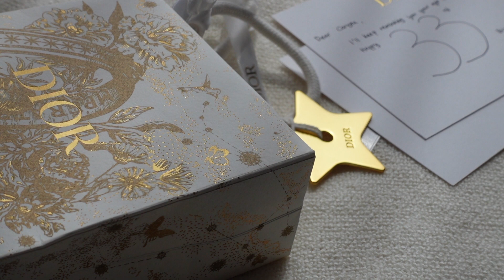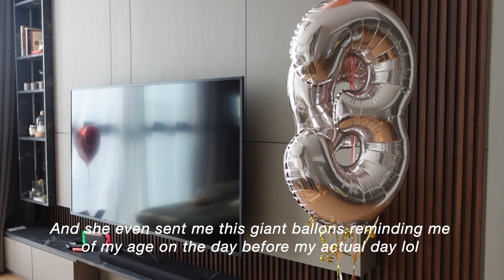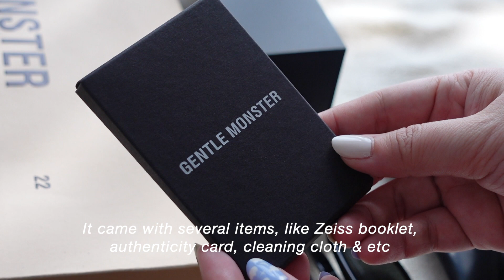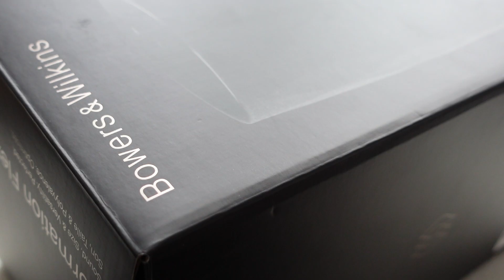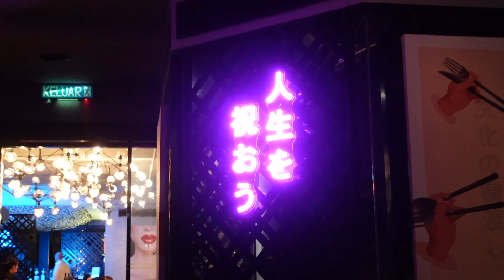Unboxing | Dior | Gentle Monster | Bower & Wilkins | Strato | Japas by Jeff Ramsey | aesthetic vlog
Hi lovelies, hope you guys are well!

I’m back with another video unboxing my birthday gifts. I really wanna take this chance to thank my close friends and family who took the effort of making this day special for me.

Thank you for the thoughtful gifts, the bouquets and desserts that you guys delivered to my home, as well as the lovely meals you guys brought me to.

"Challenges are gifts that force us to search for a new center of gravity. Don't fight them. Just find a new way to stand." - Oprah Winfrey

I hope you guys enjoy the vlog! And I'll see you guys in next video!